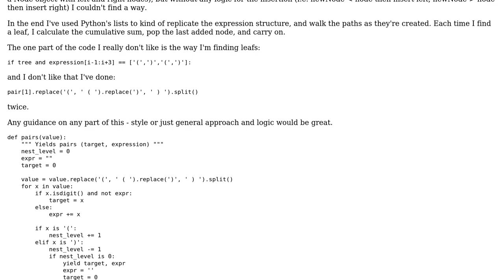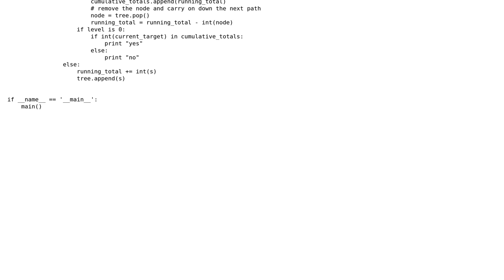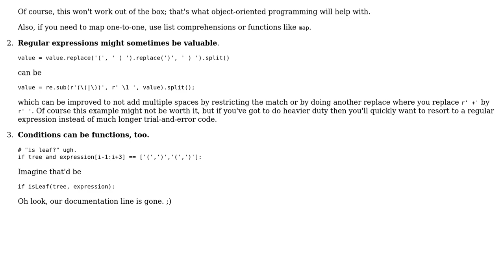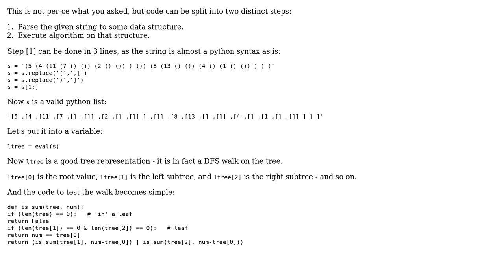Code Review: Parsing s-expression structure into tree and summing the paths (2 Solutions!!)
Code Review: Parsing s-expression structure into tree and summing the paths

With thanks & praise to God, and with thanks to the many people who have made this project possible! | Content (except music & images) licensed under CC BY-SA | Music | Images & others | With thanks to user Tamara Wijsman user Richter user Jamal user avip and the Stack Exchange Network Trademarks are property of their respective owners. You are responsible for your own actions.